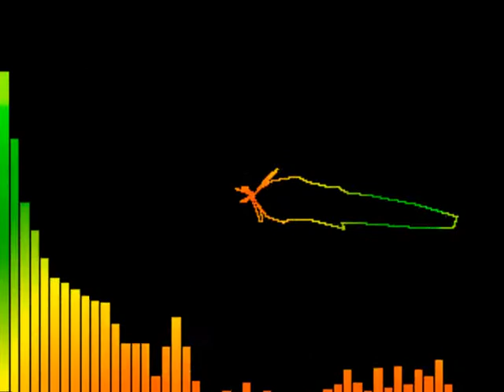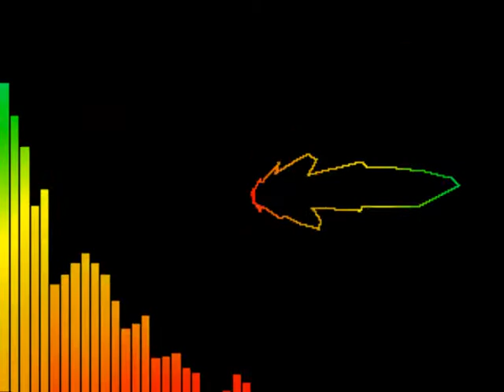musica tipo 1997 Fuga da New York